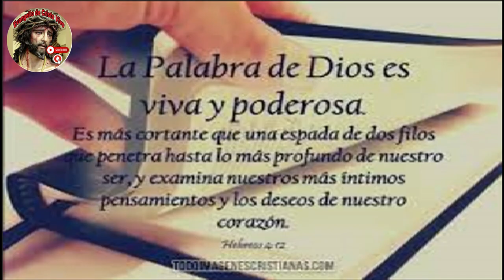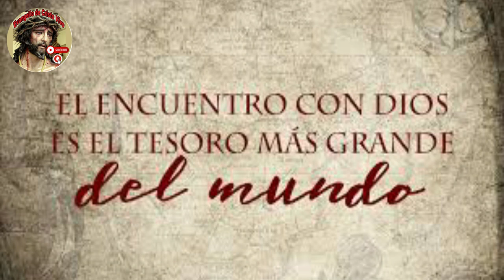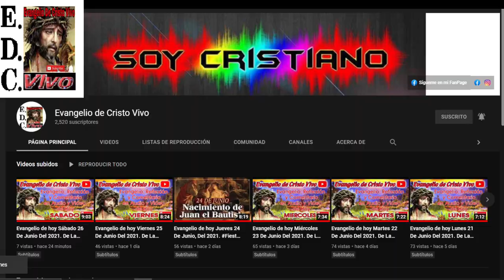Evangelio De hoy jueves 18 De mayo Del #2023 De La 6ta Semana De Pascua.